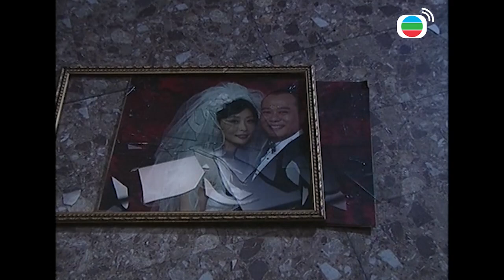Tiến Thoái Lưỡng Nan cắt tập 20 - 1 - Cãi lộn kiểu vậy sao mà tốn của quá!